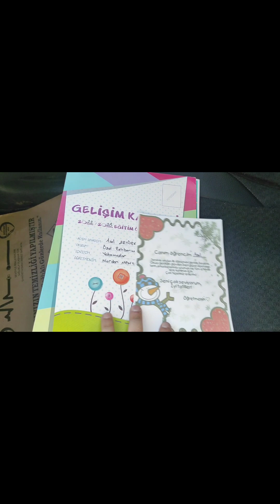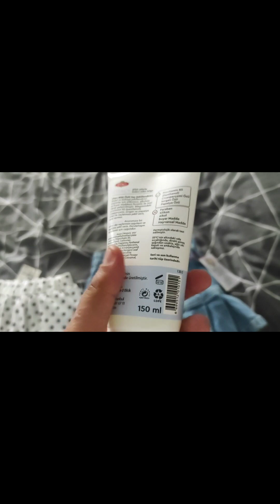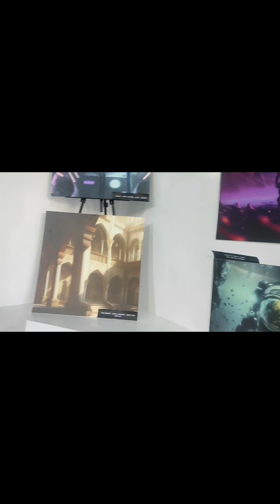İki Günlük Vlog🎥Kızımın Karne Günü🎓Pendik Gezimiz ve Karne Hediyesi🎁KuaförGünü ve TuzlaMarina Gezi🛍️